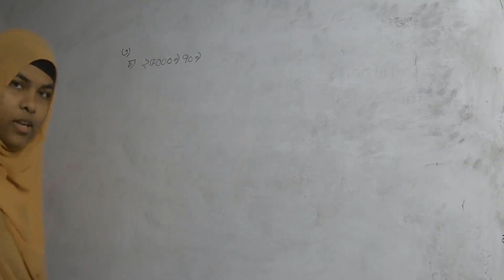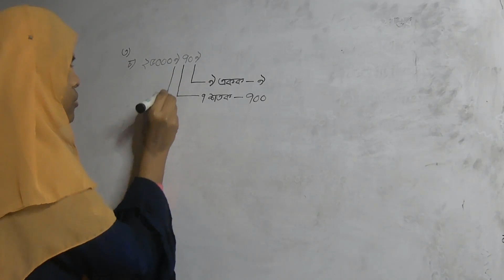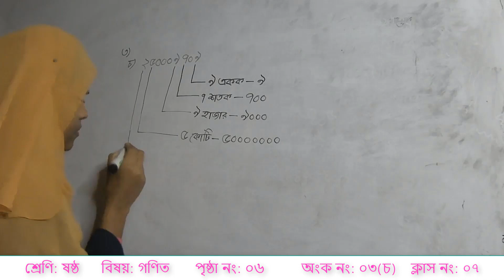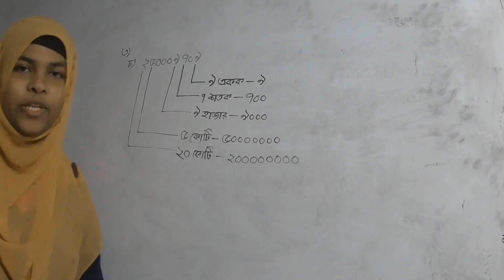শ্রেণি: ষষ্ঠ, বিষয়: গণিত, অধ্যায়: ০১, অনুশীলনী: ১.১, অংক নং: ০৩(চ), ক্লাস নং: ০৭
শ্রেণি: ষষ্ঠ, বিষয়: গণিত, অধ্যায়: ০১, অনুশীলনী: ১.১, অংক নং: ০৩(চ)
Class: Six, Subject: Math, Chapter:01, Math no: 03 (চ),পৃষ্ঠা: ০৬, ক্লাস নং: ০৭।This Channel is only Education and Cultural minded. The men who like Bangladesh and like bangali cultural programme, they will get varities advantage from this channel. They will be able to enjoy their expected learning, reading, playing, acting and many others attractive presentation in this channel. The videos of this channel will be made for peace of future world.